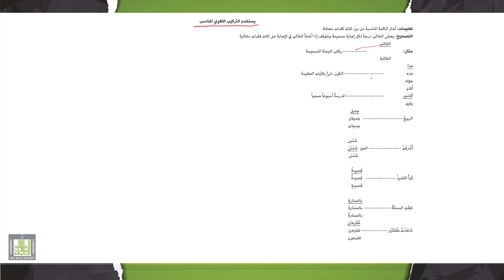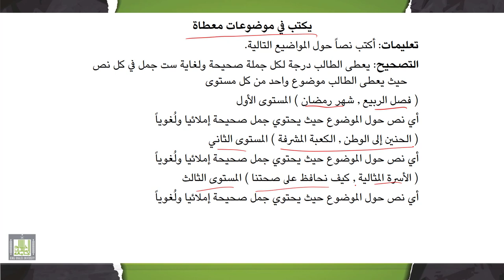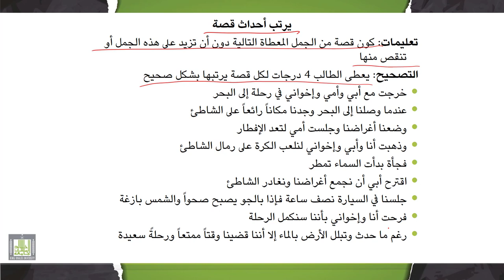تقييم وتشخيص صعوبات التعلم | 9-3 | مقياس التعبير الكتابي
الوحدة 9 : تقييم وتشخيص صعوبات الكتابة وصعوبات تعلم الرياضيات
الدرس 3 : مقياس التعبير الكتابي
- فقرات المقياس.